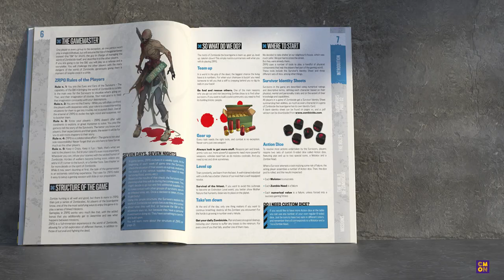Zombicide: Chronicles - The Roleplaying Game trailer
Always wished you could create your own Zombicide survivor? Well, now you can!

We are proud to announce that Zombicide Chronicles: The Roleplaying Game will be part of the Zombicide: 2nd Edition Kickstarter campaign!

Designed by Francesco Nepitello and Marco Maggi, who were also responsible for the award-winning The One Ring RPG, and in partnership with Need Games!, it merges the classic zombie-bashing action with the exciting character creation and development of an immersive RPG.

Zombicide Chronicles: The Roleplaying Game is coming to Kickstarter on October 16th, 3 pm EST!